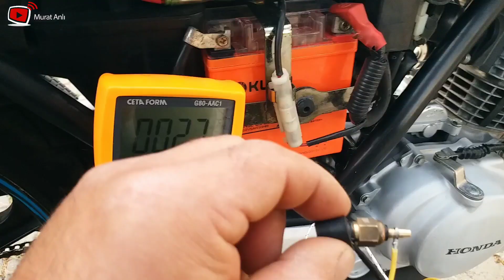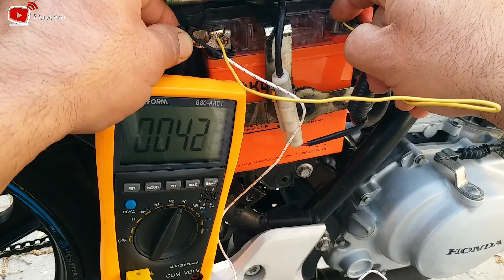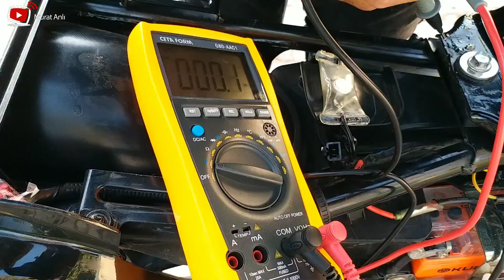Karbiratör Isıtması Nasıl Çalışır(Honda CB 125 E)